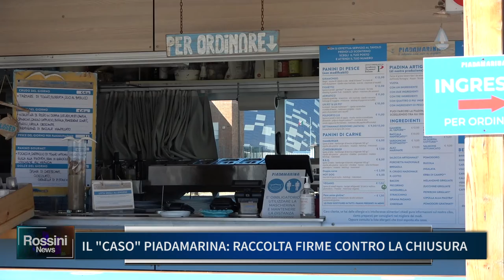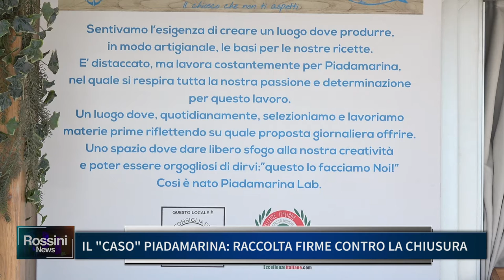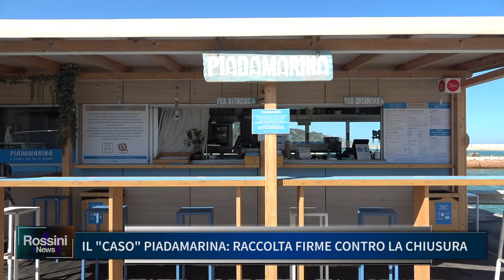IL CASO PIADAMARINA, RACCOLTA FIRME CONTRO LA CHIUSURA